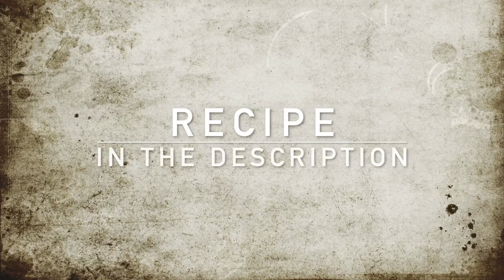Recipe - Hyderabadi Chicken Biriyani